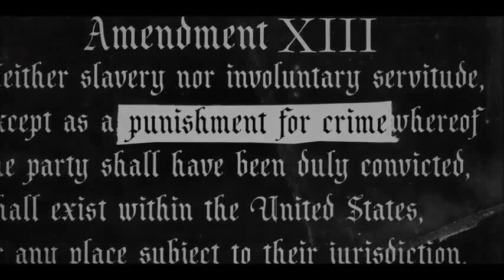13th (Documentary) Melina Abdullah - Michelle Alexander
13th fUlL MoViE FrEe;~13th fUlL MoViE EnGlIsH;~13th FuLl mOvIe eNgLiSh sUbTiTlEs;~13th fUlL MoViE FrEe eNgLiSh;~